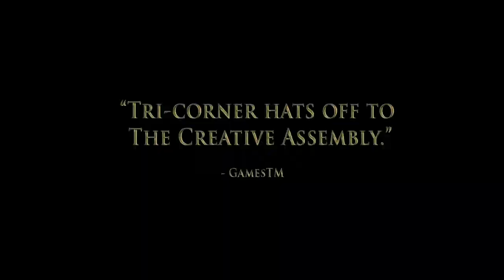Napoleon TW - Launch Trailer - ENGLISH USK_1280x720.mov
ab heute ist Napoleon: Total War (UVP 39,95.- Euro) im Handel. Der neueste Teil der renommierten TW-Serie bietet neben drei großen Kriegsszenarien der Napoleon-Ära auch herausfordernde Multiplayer-Modi  inklusive Drop-In-Schlachten, die in den Einzelspieler-Kampagnen optional die Teilnahme eines menschlichen Gegners ermöglichen.